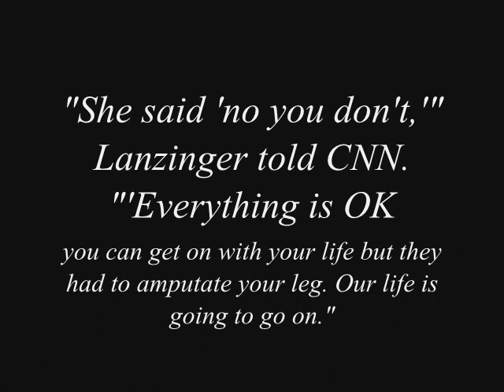Learning to ski on one leg